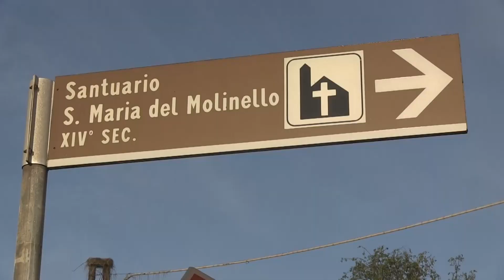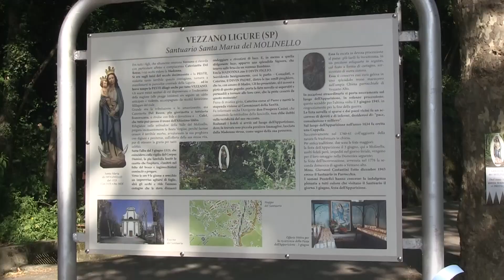Celebrate le festività di Sant Antonio Gianelli e della Madonna del Molinello 03062023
Come ogni anno, al Santuario di Cerreta di Carro, si è celebrate solennemente, la Festività liturgica di Sant’Antonio Gianelli.
Fedeli, sacerdoti e suore dell’ordine delle Figlie di Santa Maria dell’Orto, meglio comosciute come Suore Giannelline, si sono ritrovati ieri, presso il santuiraio per la santa messa presieduta dal nostro vescovo Mons Palletti.
QAuesta mattina invece, appuntamen to al Santuario della madonna del Molinello per le celebrazione in occasione del 500 anniversario dell’Apparizione.
Domani e Lunedì, festa del Preziosissimo Sangue a Sarzana.